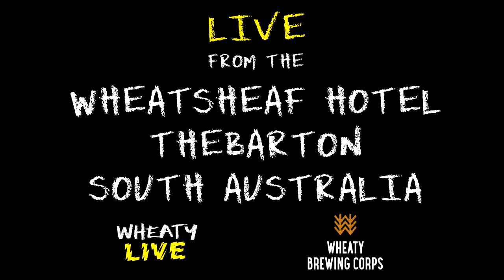Wheaty Live - A History of Nick Drake